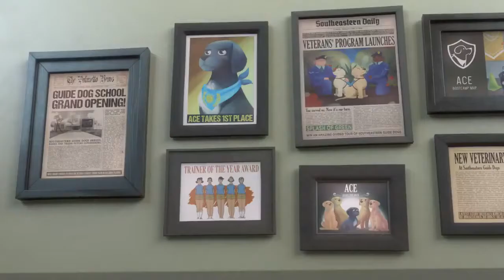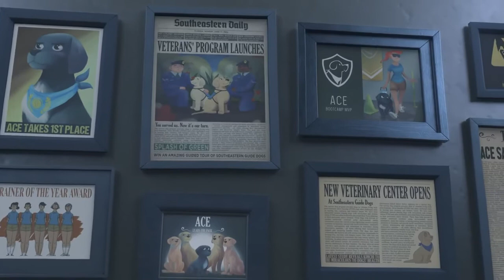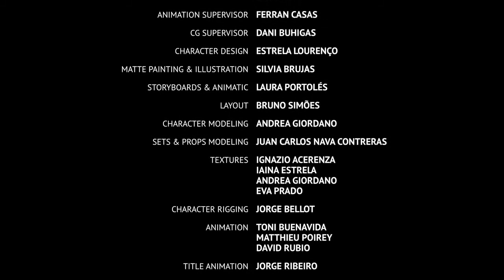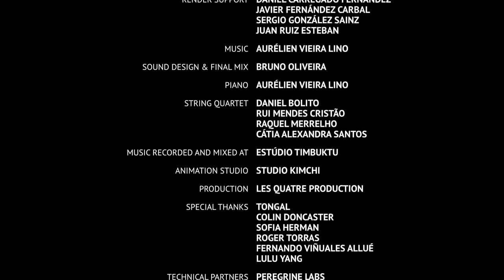PIP the dog || the short animated film by BSM HOME